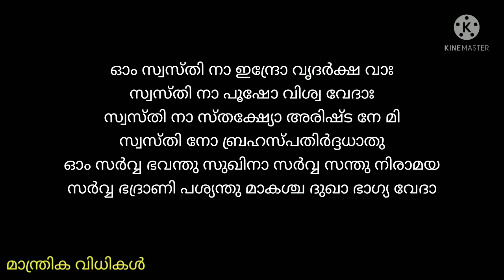സ്വസ്തിക മന്ത്രം. വളരെ വേഗം ഭാഗ്യം തെളിയും. ജീവിത ഉയർച്ചയുണ്ടാകും. Swastika mantra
സ്വസ്തിക എന്ന ചിഹ്നം താന്ത്രികമായി വളരെ പ്രശസ്തമാണ്. വേദമന്ത്രങ്ങളും ചിഹ്നത്തിൻ്റെ സ്വരൂപവുമാണിതിൽ.